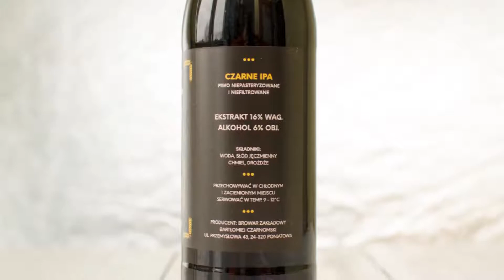Awaria zasilania -czarne IPA - Browar Zakładowy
Dziewiąta degustacja piwnego wyzwania - Awaria Zasilania - czarne IPA z Browaru Zakładowego.

Muzyka: Los Sundayers - Mirando Hacia Atrs